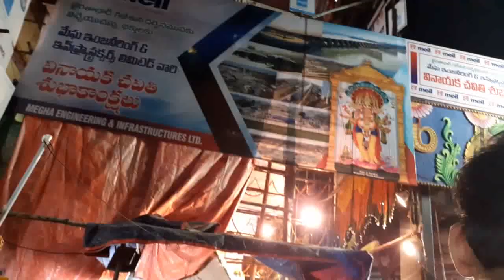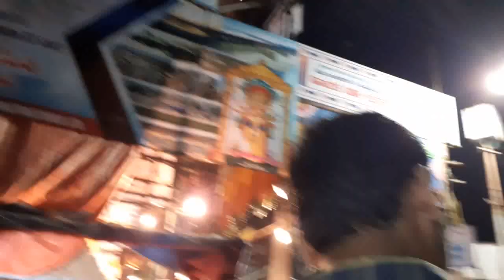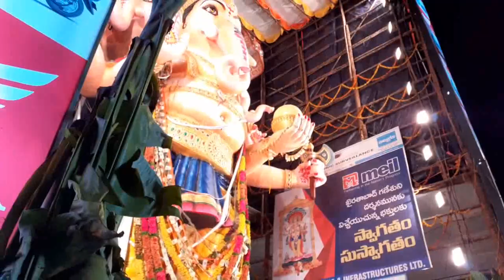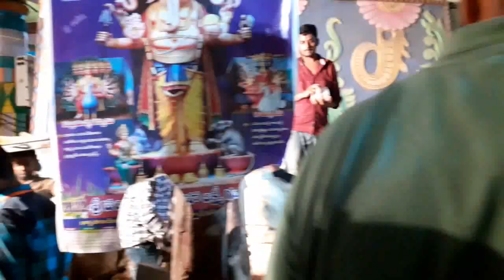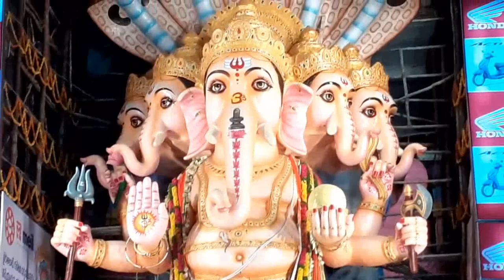Khairatabad Ganesh 2022 Hyderabad Night view of The Ganesh Idol India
Sri Panchamukha Maha Laxmi Ganapati🙏

date of visit:-2nd September 2022

khairatabad Ganesh 2022
India's Tallest Ganesh idol
hyderabad's Famous Ganesh 2022
khairatabad bada ganesh 2022